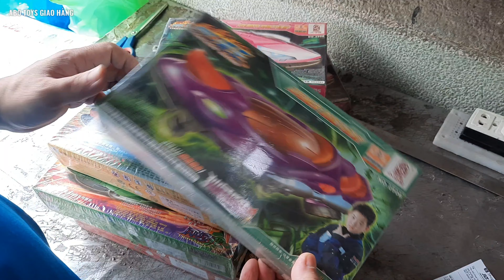SÁNG 9.10 TEST VÀ ĐÓNG VÀI CHIẾC NGÂN HÀ GIAO KHÁCH HÀNG - ĐỒ CHƠI ABO